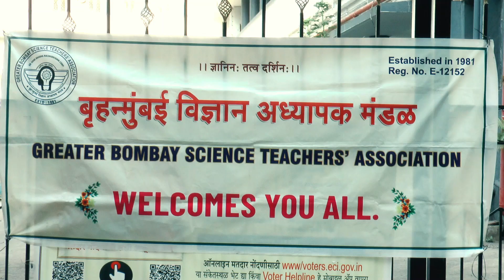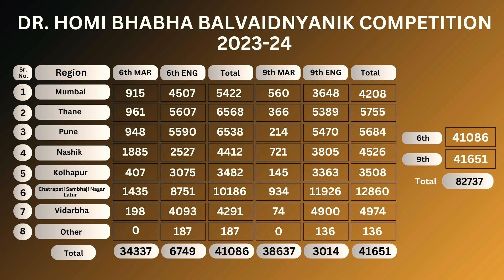DR. HOMI BHABHA PRIZE DISTRIBUTION 2023-24 "Vihan S. Bhagwat {Gold Medal}" (6th Std).